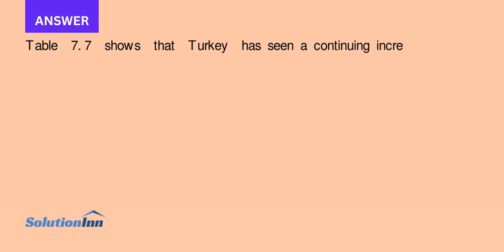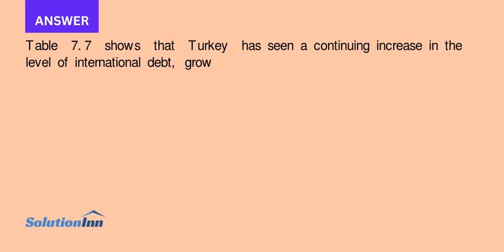The staff economist of a large multinational with a Turkish subsidiary has given the firm s chief fi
The staff economist of a large multinational with a Turkish subsidiary has given the firm’s chief financial officer a report on Turkey’s foreign debt situation, as shown in Figure 7.7. What concerns might the chief financial officer have?...